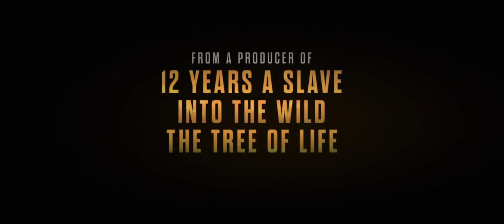The Last Face Official Trailer (2017) - Charlize Theron, Javier Bardem